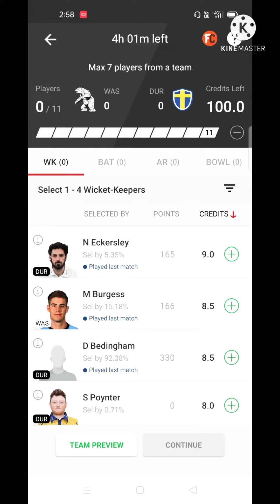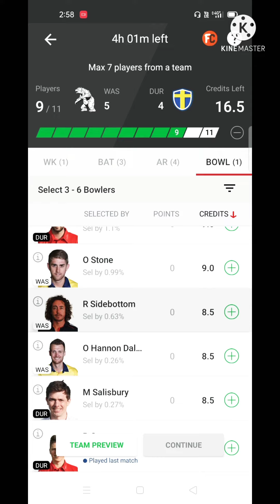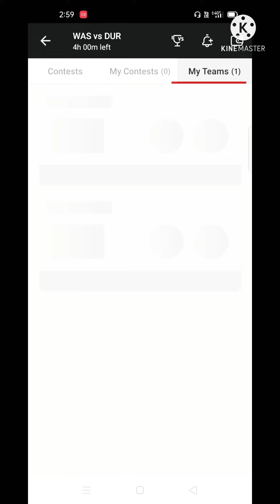T20 Blast WAS VS DUR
WAS vs DUR
DREAM 11
BEST TEAM TO WIN